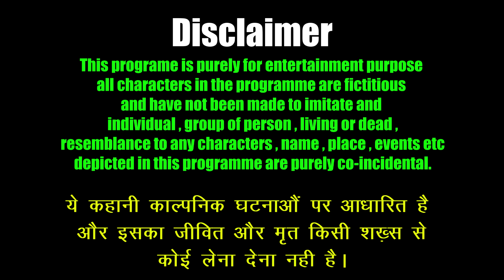दरिंदा | The Dark Side | Horror Short Film | Suspense Film | Crime Story | Thriller | we4meeruthiya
ARTIST
Shoaib Zaidi
Ankur Raaj Rana
Punit Singh Aryan
Amit BDC
Anuj Rana
Anshul Rana Bhura
& NayaGaon